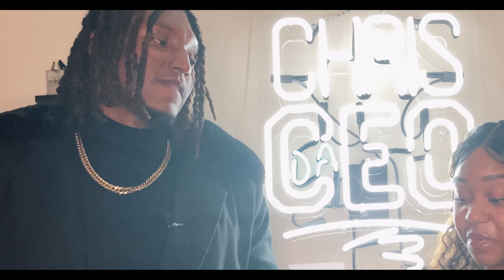VERSUS | Tom Ford Noir vs ALT Gables vs Paco Rabanne 1 Million